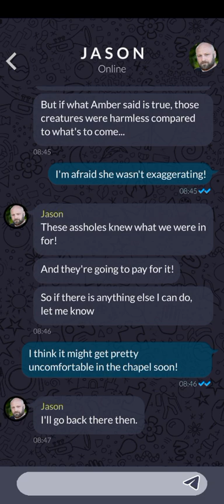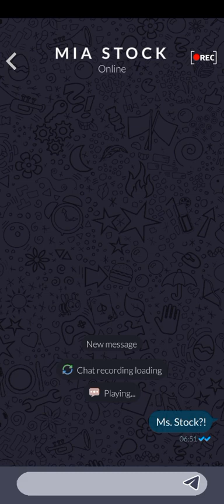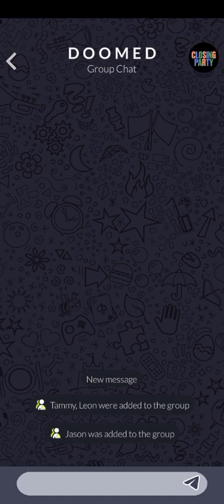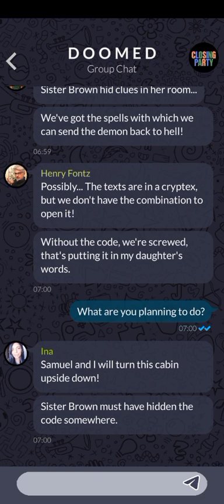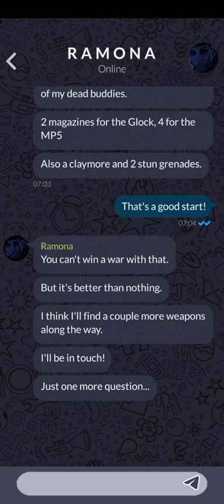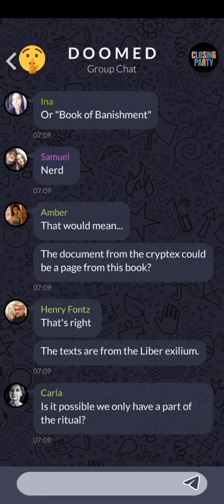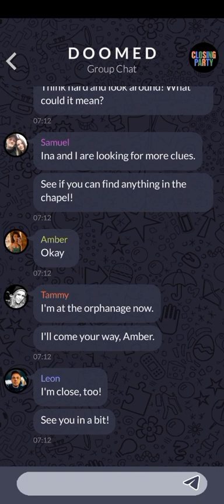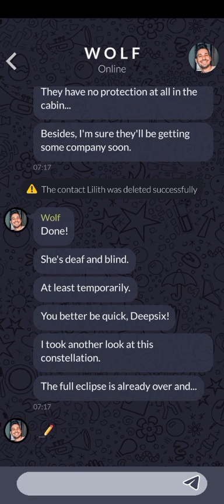Orphans Interactive thriller Ep 6 | Gameplay Part 32